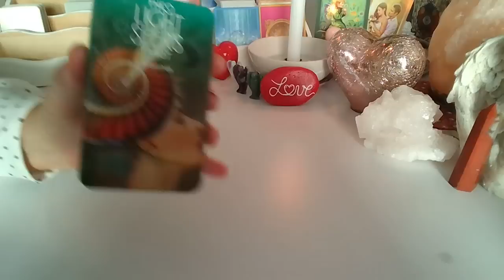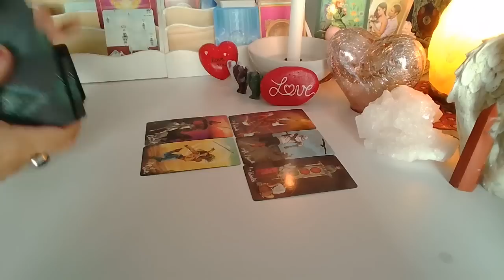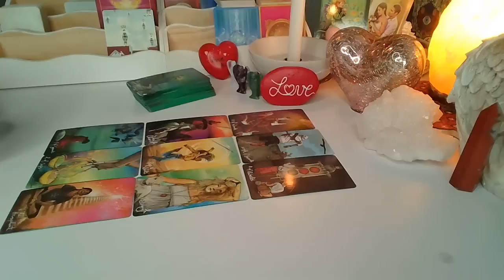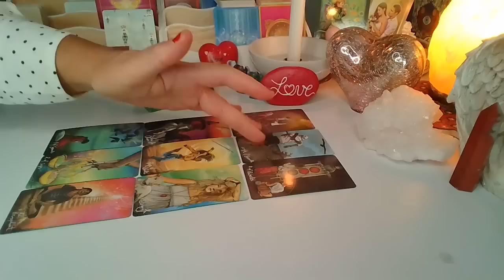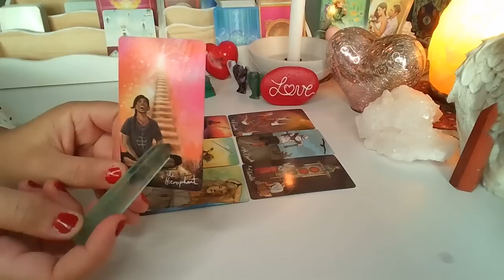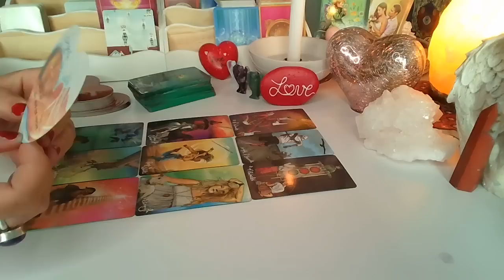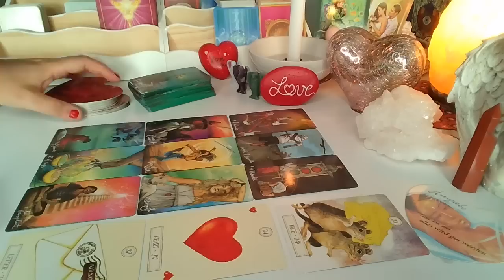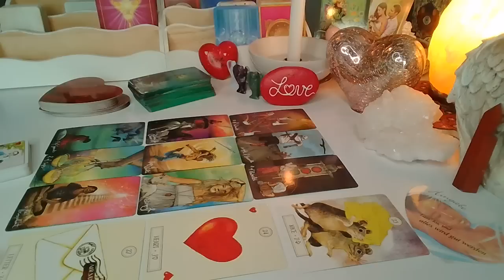Orakel ❤️ JEGO MYSLI, UCZUCIA I ZAMIARY❤️9 Kart TAROTA❤️ wrozby porady magia ❤️